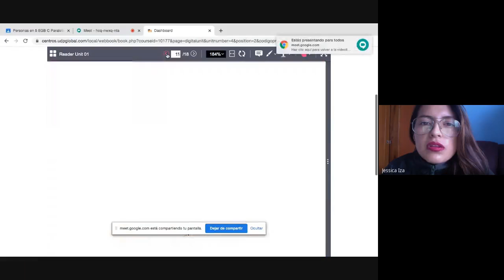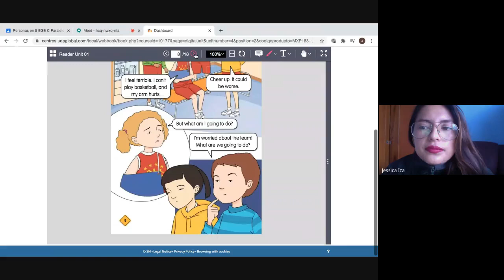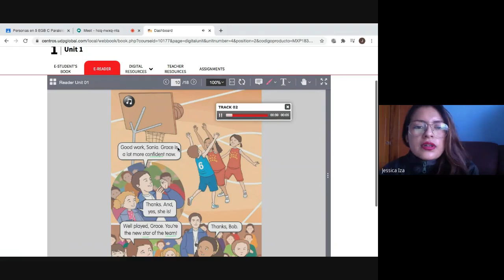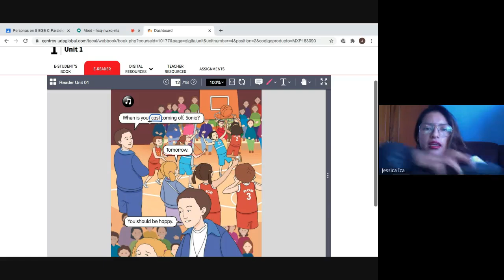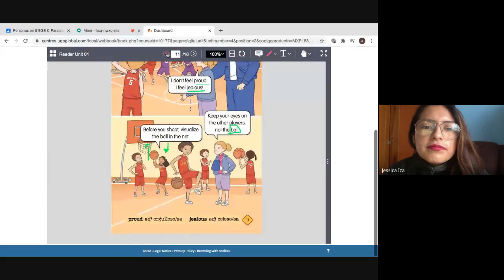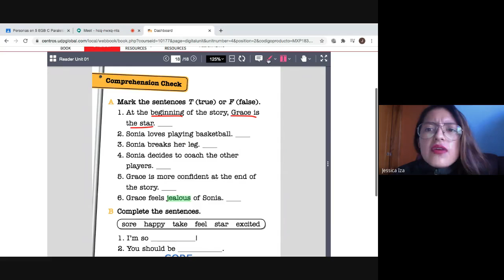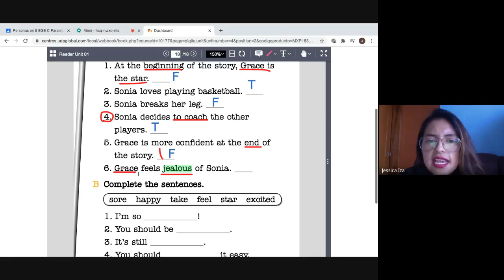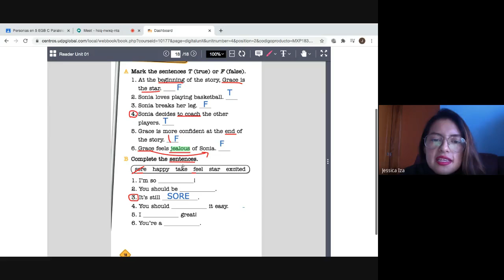5C EGB THE ALL STARS 28 09 2020